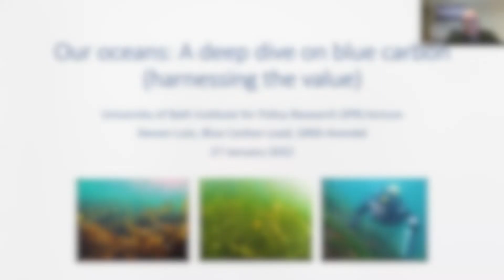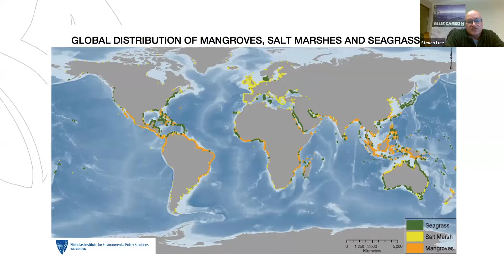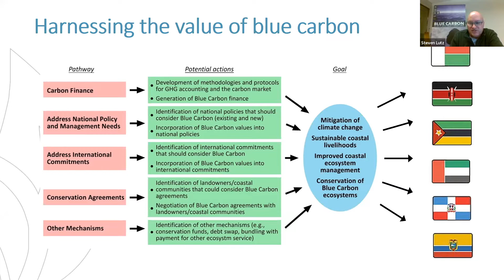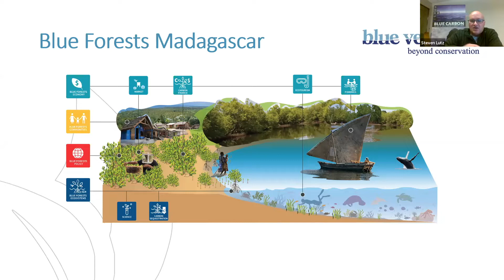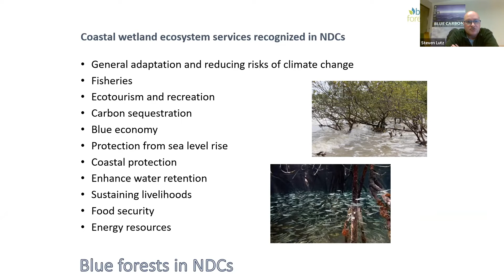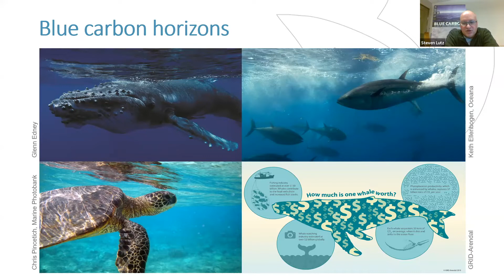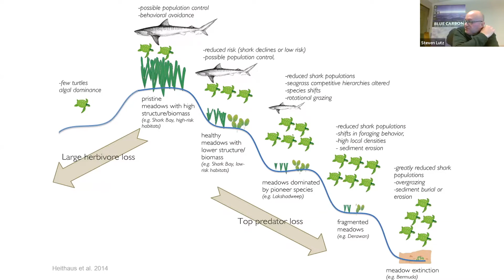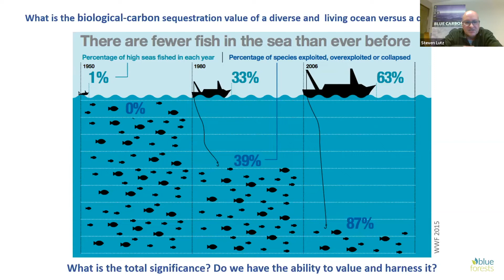Our oceans: A deep dive on blue carbon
In this lecture, Senior Programme Officer and Blue Carbon Lead at GRID-Arendal, Steven Lutz, joins Director of the IPR, Professor Nick Pearce, and Vice-Chancellor of the University of Bath, Professor Ian White, to discuss harnessing the value of blue carbon.

This lecture took place on 27 January 2022, as part of the event series 'Our oceans: A deep dive'